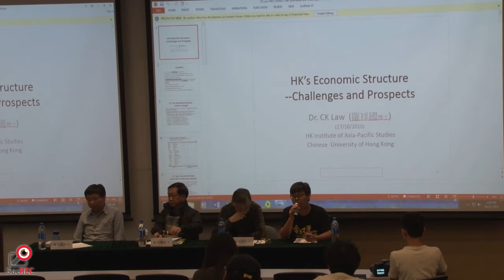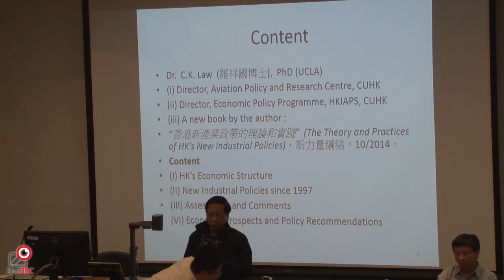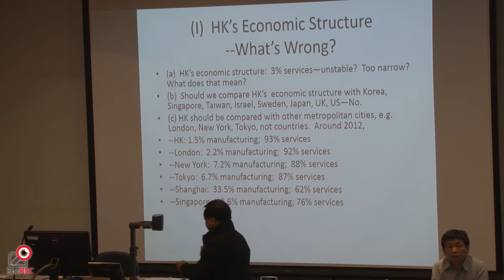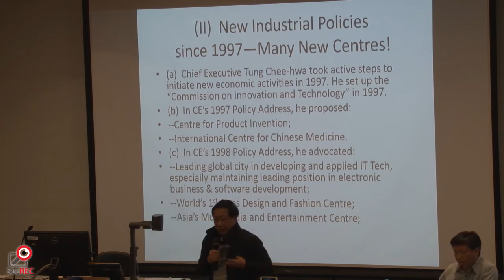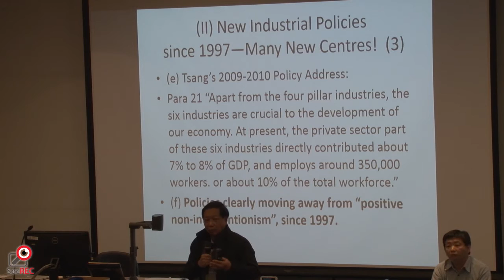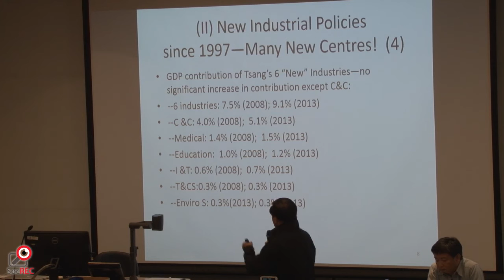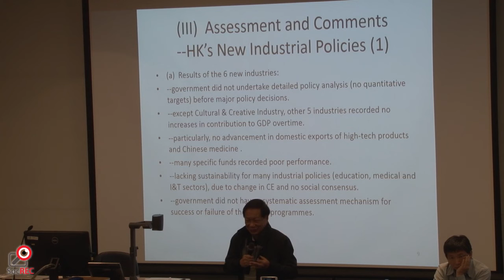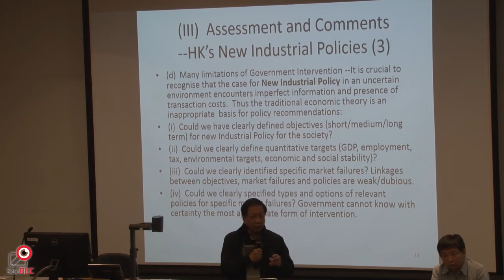17OCT2015 14:30 羅祥國發言 -「論香港經濟政策：如何走出產業結構困局」(1/5)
第三場
「論香港經濟政策：如何走出產業結構困局」
時間：下午二時半至四時
嘉賓：
- 施永青先生（中原集團及am730創辦人）
- 羅祥國博士（香港中文大學香港亞太研究所經濟研究中心經濟政策研究計劃主任）
- 鄒崇銘先生（香港理工大學應用社會科學系講師）